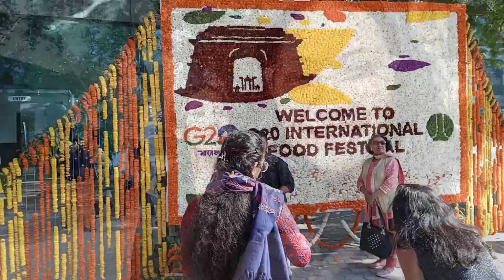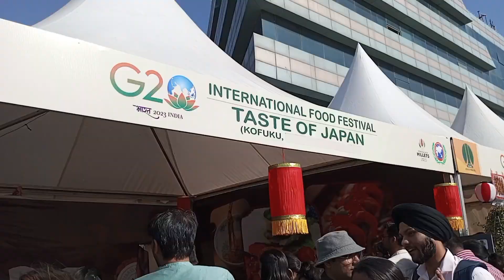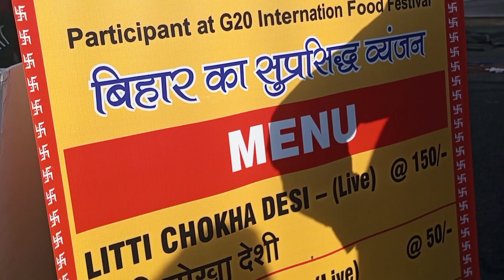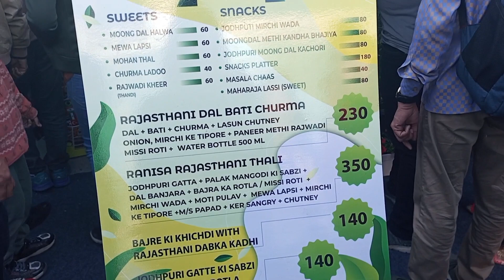G20 INTERNATIONAL 🧆FOOD🥙 FESTIVAL 2023 IN TALKATORA STADIUM